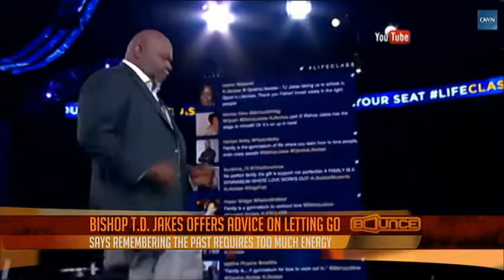BOUNCE 9/16 YOUR BEST LIFE: LET IT GO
BISHOP T.D JAKES GIVES YOU ADVICE ON LETTING GO.
WRITTEN BY: KYRA BRANCH